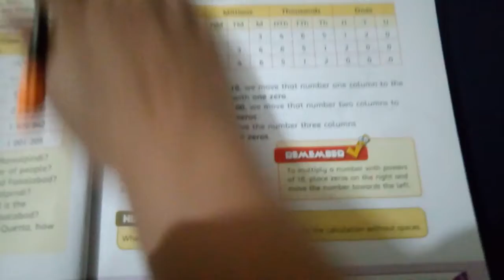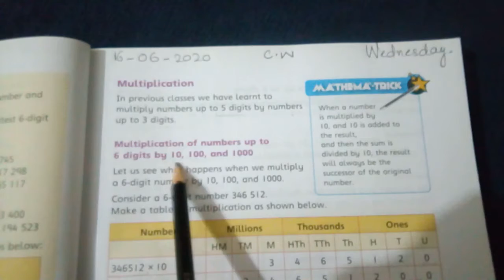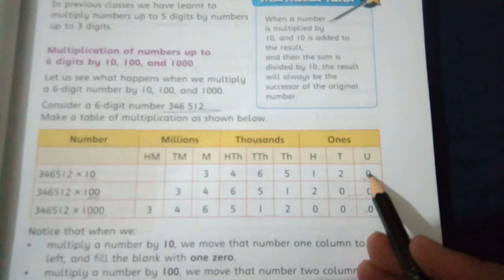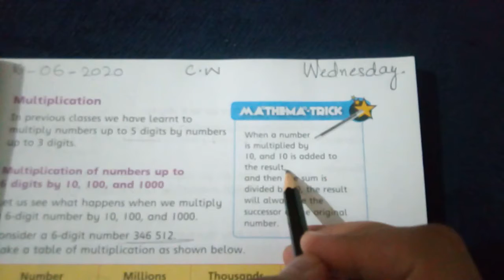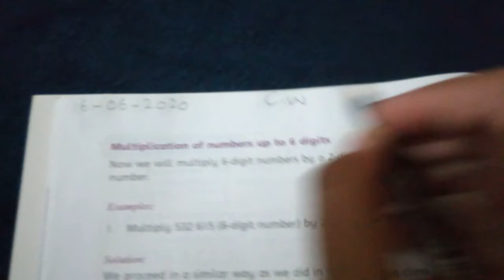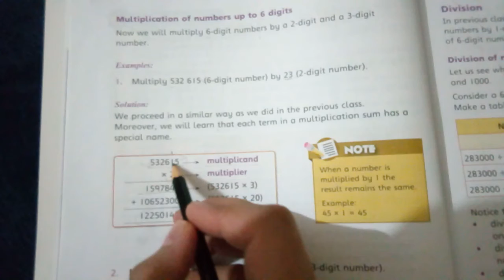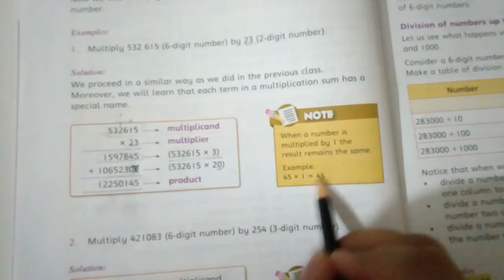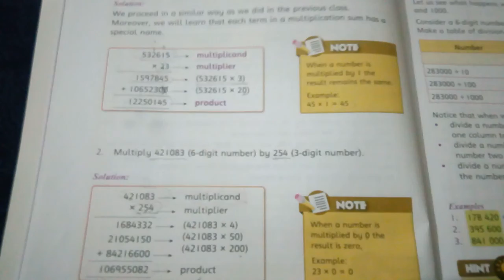Grade 5 ( Maths) Tayyaba Babar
Unit #1